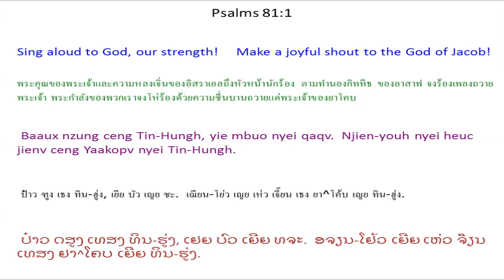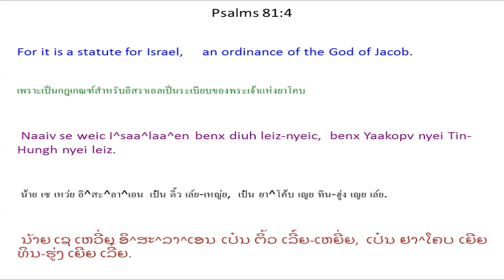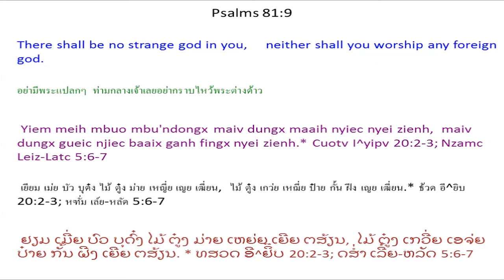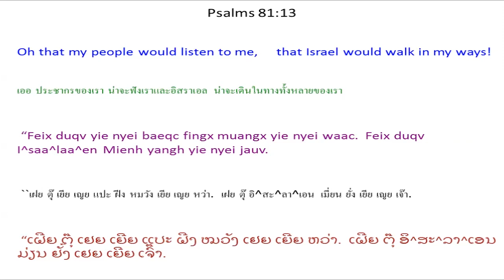Singx Nzung 81 Psalm 81 Mien Bible 1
Mien Language Bible: Psalm 81
Mienh nyei Ging-Sou: Singx Nzung 81
เมี่ยน เญย กีง-โซว: สีง ฑูง 81
ມ່ຽນ ເຍີຍ ກີງ-ໂຊວ: ສີງ ດສູງ 81

Singx Nzung 81
Tin-Hungh Zoux Longx
Mv Baac I^saa^laa^en Mienh
Maiv Muangx Waac
Jiu bun dorh nzung nyei mienh.
Ziux gitc^titv.
Aasaapc zoc nyei singx nzung.
1 Baaux nzung ceng Tin-Hungh, yie mbuo nyei qaqv.
Njien-youh nyei heuc jienv ceng Yaakopv nyei Tin-Hungh.
2 Jiez gorn baaux nzung, mborqv nzoz,
longc domh daanh baah caux fiuv-daanh baah
patv kuh muangx nyei nzung.
3 Siang-Hlaax caux ziepc hmz,
dongh hlaax junh wuov hnoi,
jiex zipv oix zuqc biomv nzatc. *
4 Naaiv se weic I^saa^laa^en benx diuh leiz-nyeic,
benx Yaakopv nyei Tin-Hungh nyei leiz.
5 Ninh cuotv mingh mborqv I^yipv Deic-Bung wuov zanc,
ninh yiem Yosepv nyei zeiv-fun mbu'ndongx liepc naaiv diuh lingc.
Yiem wuov yie mbuo duqv haiz yie mbuo muangx maiv mengh baeqc nyei waac gorngv,
6 “Yie zorqv meih mbuo * nyiex hniev nyei ga'naaiv bouh njiec,
yaac zorqv meih mbuo * nyei buoz bouh nyei ndaan bungx njiec mingh.
7 Zuqc naanc zingh nyei ziangh hoc meih mbuo heuc, yie yaac njoux meih mbuo.
Yie yiem mbuonx-jieqv, mba'ong bingx nyei dorngx, dau meih mbuo.
Yie yiem Me^li^mbaa Wuom seix meih mbuo. * Selaa
8 “O yie nyei baeqc fingx aah! Muangx yie kuinx meih mbuo.
O I^saa^laa^en Mienh aah! Feix duqv meih mbuo muangx yie gorngv nyei waac.
9 Yiem meih mbuo mbu'ndongx maiv dungx maaih nyiec nyei zienh,
maiv dungx gueic njiec baaix ganh fingx nyei zienh. *
10 Yie se Ziouv, meih mbuo nyei Tin-Hungh,
dongh dorh meih mbuo cuotv
I^yipv wuov dauh.
Meih mbuo oix zuqc morngx nzuih hlo nyei,
yie ziouc uix meih mbuo beuv.
11 “Mv baac yie nyei mienh maiv muangx yie nyei waac.
I^saa^laa^en Mienh zungv maiv longc yie.
12 Yie ziouc sueih binc ninh mbuo ziux ninh mbuo hnyouv ngaengc nyei eix zoux.
Sueih ninh mbuo ei ninh mbuo ganh nyei za'eix.
13 “Feix duqv yie nyei baeqc fingx muangx yie nyei waac.
Feix duqv I^saa^laa^en Mienh yangh yie nyei jauv.
14 Yie ziouc siepv-siepv nyei hingh jiex ninh mbuo nyei win-wangv,
huin nzuonx cau buoz mborqv ninh mbuo nyei win-jaa.
15 Nzorng Ziouv nyei mienh zungv zuqc mbaapv njiec ninh nyei nza'hmien,
ninh mbuo yaac zuqc dingc zuiz taux yietc liuz.
16 Ziouv oix zorqv gauh longx jiex nyei mbiauh * bun meih mbuo nyanc,
yaac zorqv yiem la'bieiv-mbaengx nyei mueiz-dorngh bun meih mbuo buangv hnyouv.